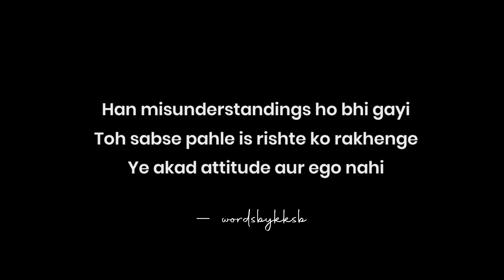Sunn Na Yaar! ❤️ | Message For Bes friend | Bestie status | Lines for Bestfriend | KKSB